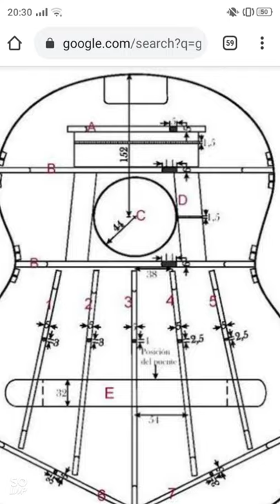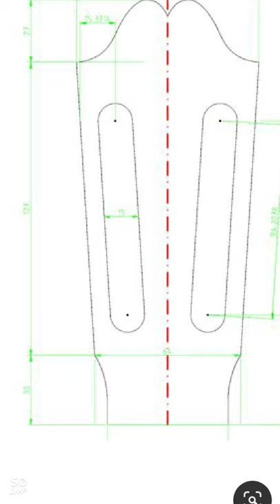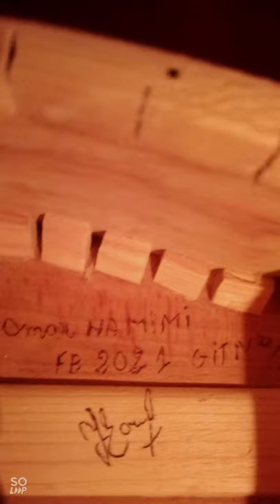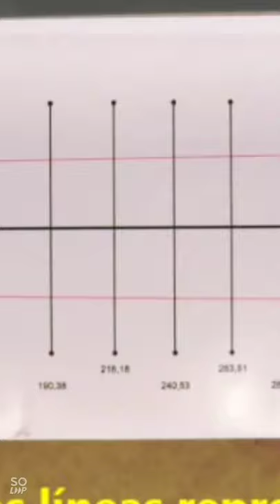comment fabriquer une guitare classique